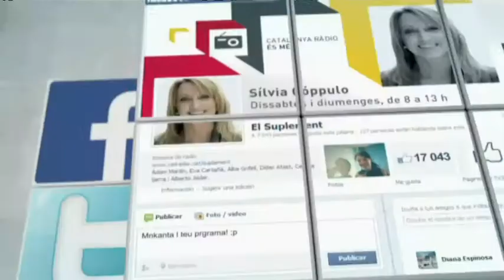El suplement - Sílvia Cóppulo entrevista Montserrat Carulla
Sílvia Cóppulo parla de l'obra de teatre "Iaia!"amb els actors de l'espectacle, Montserrat Carulla i Aleix Peña, i el seu director, Roger Peña.